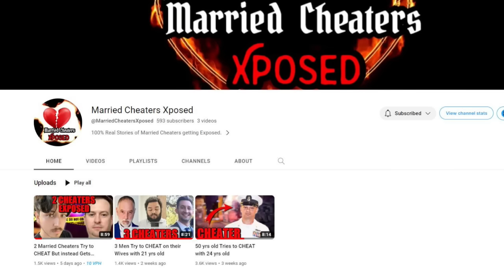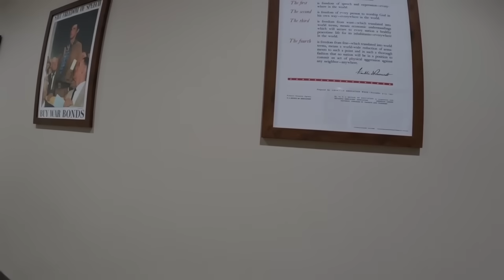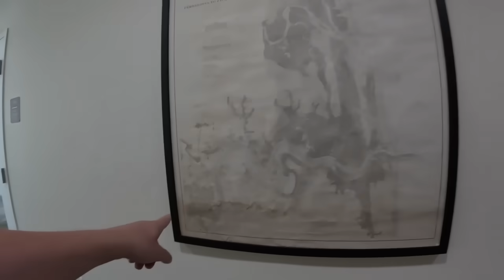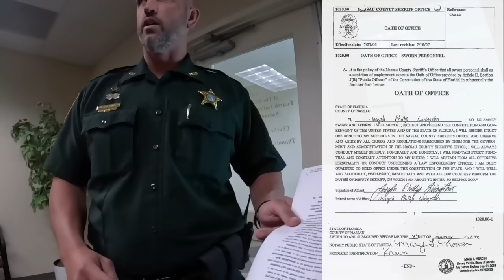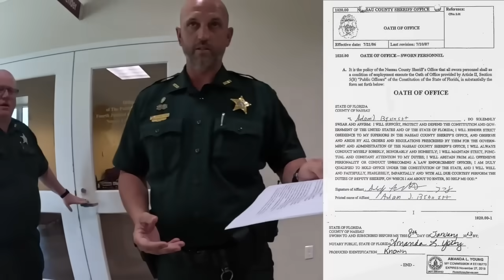Frauditor gets REMOVED from COURTHOUSE (Walk of Shame)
In today's video we have a a frauditor that gets removed from a courthouse!

Frauditors
Police Videos
Police Body Cam
1st Amendment
1st Amendment Audit